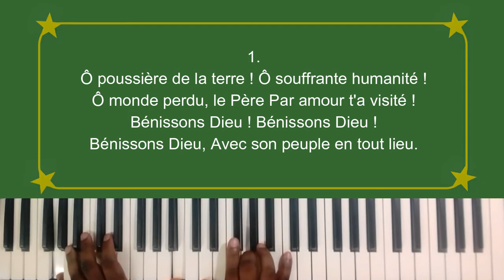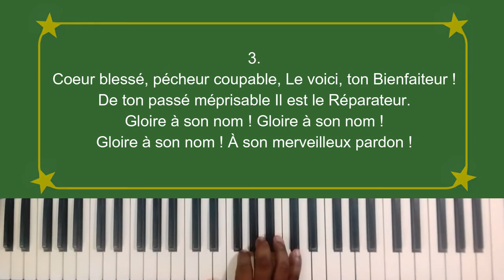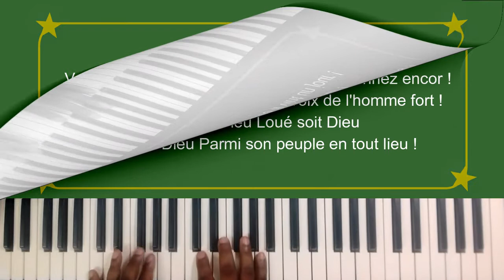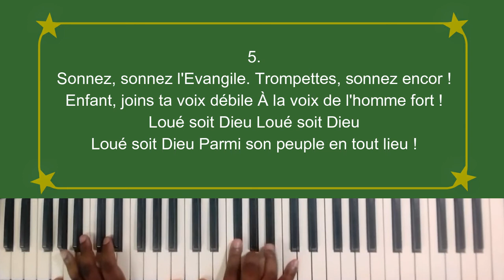092 O poussière de la terre (SAF) - Amos Kilama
"Ô poussière de la terre" sur partition à 4 voix jouée au clavier par Amos Kilama

0:00 Intro
0:15  1 - Ô poussière de la terre
1:07  2 - Résonnez, chants d'allégresse
2:00  3 - Coeur blessé, pécheur coupable
2:52  4 - Vous étoiles sans rivales
3:45  5 - Sonnez, sonnez l'Evangile